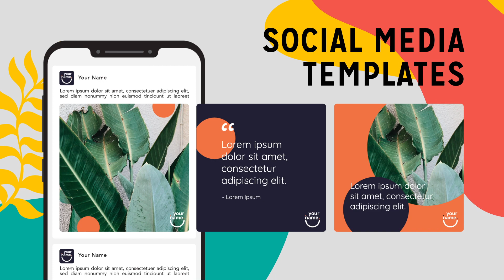Affordable and Professional Branding Kits – Introducing Just Startup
Previously known as Lime Zest, it has now been rebranded as Just Startup.

BEAUTIFUL AND PROFESSIONAL BRANDING
Just Startup is a powerful resource centre for entrepreneurs to bring their business ideas to life. Developed by award-winning team of branding and marketing experts, you get access to professional brand identities at affordable prices!

BROWSE. CLICK. DONE! – KEY FEATURES:
• “Off-the-shelf” Branding Kits Available for Immediate Download
• Social Media Design Templates
• Special Occasion Event Branding Templates
• Easy to Follow Step-by-Step Adobe Illustrator and Indesign Tutorials
• Access to Professional Business Coaches
• Marketing and Communication insights and articles
• Brand Accelerator Programme
• E-books and worksheets (Coming soon!)
• Online Courses (Coming soon!)

EACH BRANDING KIT INCLUDES:
• Brand Guide and Style Sheet
• Logo Branding
• Name card Design Template and Print Specifications
• Letterhead Design and Mircrosoft word template
• Email Signature Design Template
• Microsoft Powerpoint Template
• Social Media Templates (Extra add-on)
• LOOM Step-by-step tutorials to guide you through every step of the way!

Lime Agency is an award-winning creative branding and marketing agency based in Singapore. We help build brands with a purpose and create purpose for traditional brands. We are in the business of doing good, to help brands & entrepreneurs to conquer their market, increase sales and generate positive impact.

Entrepreneur Resource Centre, professional and creative branding solutions at an affording price – Introducing Just Startup